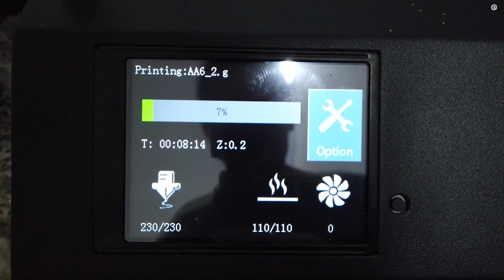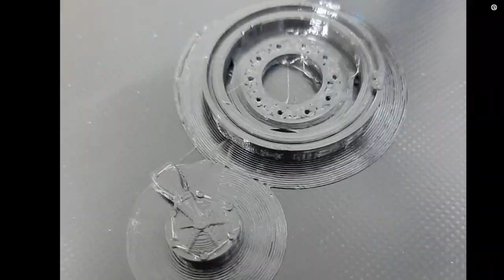3D печать дисков для WPL and MZ, Разные виды пластика и настройки принтера. Artillery Sidewinder X1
3D принтер Artillery Sidewinder X1. SW-X1